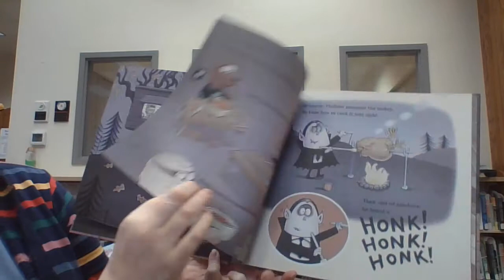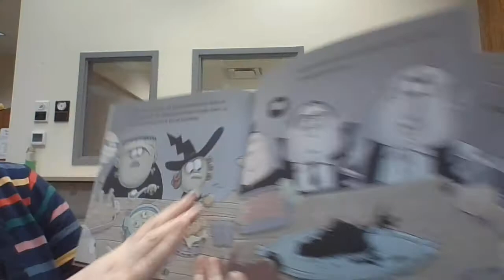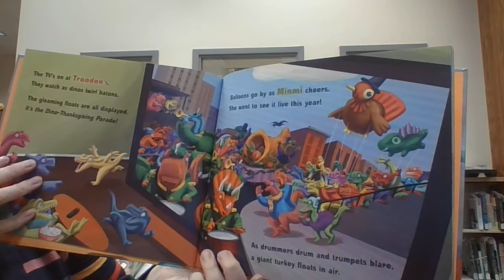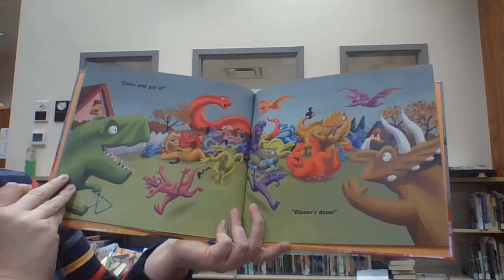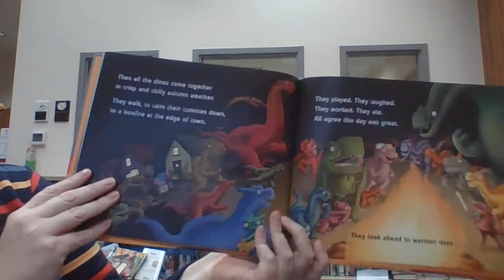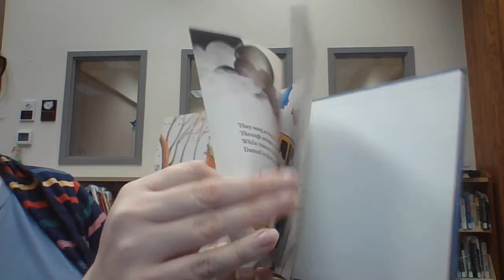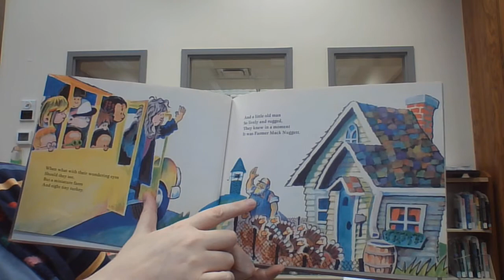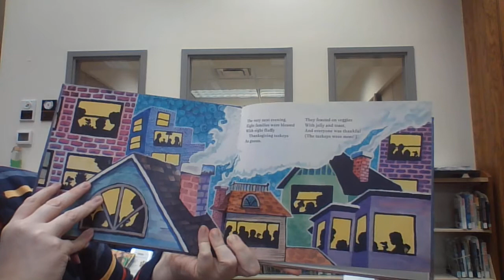Storytime theme: Thanksgiving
This video includes 'Twas the Night Before Thanksgiving by Dav Pilkey, Dino-Thanksgiving by Lisa Wheeler, and Fangsgiving by Ethan Long.  Also included are some Thanksgiving signs and a how-to for the turkey craft.